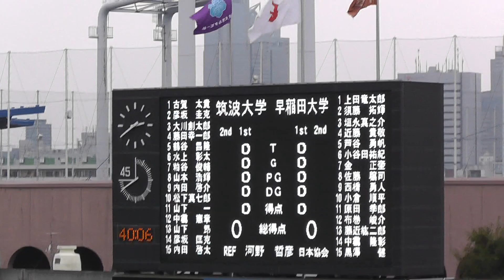早稲田 ＶＳ 筑波